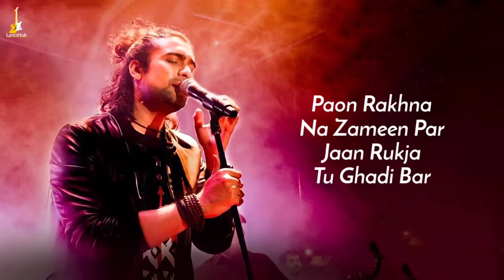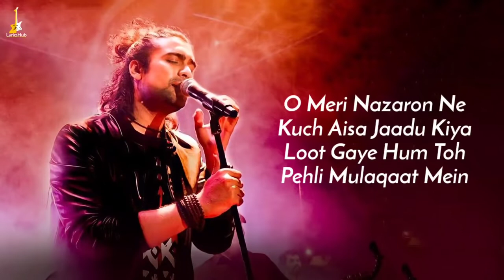LUT GAYE LYRICS JUBIN NAUTIYAL Emraan H, Yukti T Tanishk B Aankh Uthi Mohabbat Ne Angdai Li